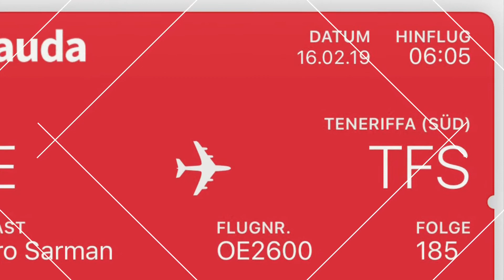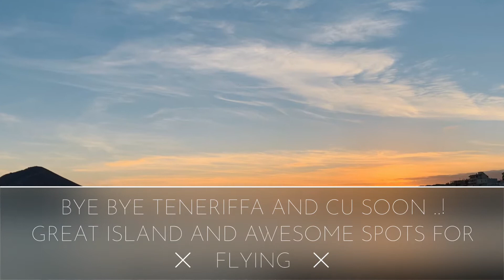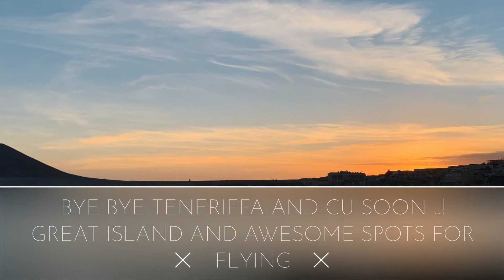Paraglidingtrip Teneriffa 2019 with Radsbergflieger & Paradealer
Paragliding Teneriffa 2019 with Radsbergflieger & Paradealer